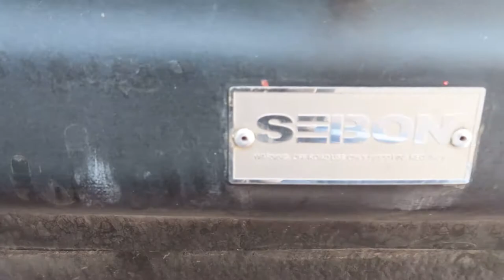Installing Mishimoto Hoses & Wrapping Scion Header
I finally got onto rewrapping  my header and Mishimoto radiator hoses installed. Along with the new additions i also went to cars and coffee and was able to get a little footage before i had to make my way to shop. It was a busy day that i did not have the time to make an outro video or talk much, however expect better content in the following videos to come.